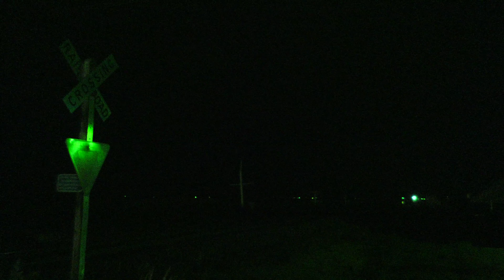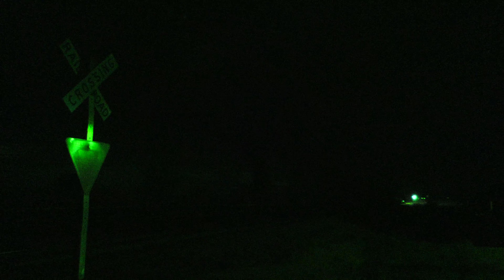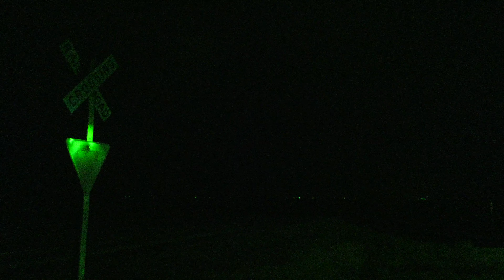RARE: 2 Canadian C40-8Ms In The Heartland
The GE 8-40CMs are a cowl body version of the 8-40CW. They were built between 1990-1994 for select Canadian railroads. 26 were built for BC Rail, 55 were built for the Canadian National and 3 were built for the Quebec North Shore and Labrador Railway. By the late 2010's, the aging fleet of these cowl body units were slowly getting replaced by newer GEVOs that not only were more reliable, but had Air Conditioning. In Autumn 2019, the majority of these units were sent into storage. In May 2020, groups were slowly getting sent to K&K Recycling in Ontario for scrapping. As of this video, only 5 are still in active service. Shots were from central Iowa.

Recorded in 4K on July 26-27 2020

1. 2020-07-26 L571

CN Yard in Fort Dodge, IA

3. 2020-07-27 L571